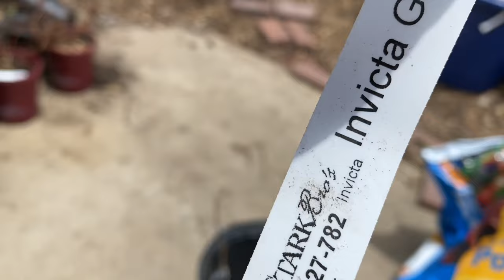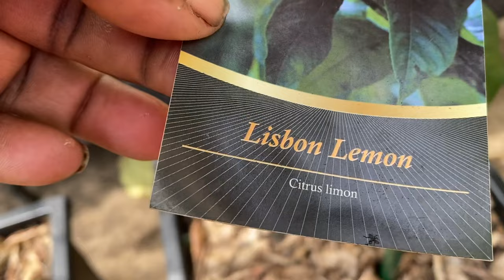Part 2 of Tour of My Food Forest, Showcasing How To Transplant Pepper Plants in a Container Ep. 421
In this video I share Part 2 of my Food Forest Tour,
How to treat Grape Black Rot, Pearls From Lady Cheryl and How To Transplant Pepper Plants in a Container.

If the answer is too long to write a response, I’ll address it in my next Weekly Monday Night Live Chat at 7 pm (central time zone) when I answer questions about gardening, pressure & water bath canning as well as dehydrating and freezing your harvest.
I also discuss my natural hair and skin care product line. If I can’t answer your question at that time, I will direct you to where you can find the answer.

$Cherylorganicff

Please Checkout Lady Cheryl’s Natural Products for your Hair, Skin & Spirit

Original Music composed by Michael Jerome Talley Jr. Lyrics by Lady Cheryl.